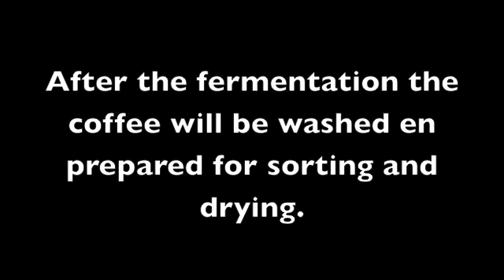Paul Verbunt - Wet Mill Ngila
Coffee Plantation Ngila, Moshi, Tanzana.